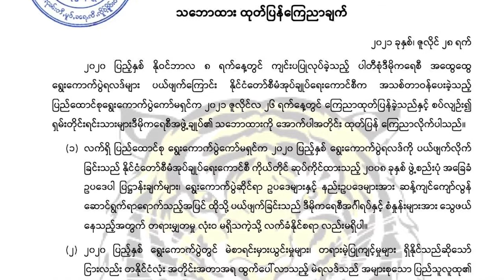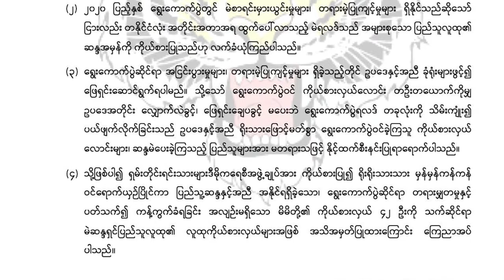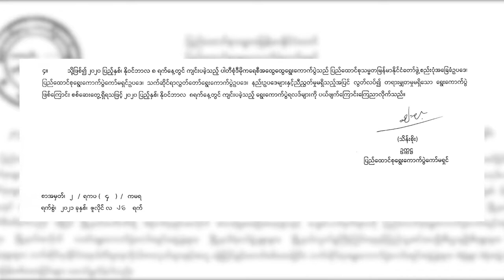တိုင်းရင်းသား ဘာသာ သတင်းအစီအစဉ် ( ၃ - ၈ - ၂၁ )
ရှမ်းပြည်မြောက်ပိုင်းနဲ့ ကချင်ပြည်နယ် နေရာအနှံ့အပြားမှာ kIA နဲ့ စစ်ကောင်စီ တပ်တွေအကြား တိုက်ပွဲတွေ ဖြစ်ပွားနေပါတယ်။

ကချင်လွတ်လပ်ရေးတပ်မတော် (KIA) ထိန်းချုပ်ရာဒေသအတွင်း COVID-19 ထိန်းချုပ်မှုအတွက် ဒုက္ခသည်စခန်းတချို့ကို အသွားအလာ ကန့်သတ်ထား လိုက်ပါ တယ်။

ရွေးကောက်ပွဲရလဒ်ကို ပယ်ဖျက်တယ်ဆိုတဲ့ကြေညာချက်ဟာ အမျိုးသား ညီညွတ်ရေးအစိုးရ တရားဝင် နေရာရလာမှာကို ကာကွယ်တာဖြစ်တယ်လို့ အမျိုးသမီးအဖွဲ့တွေက သုံးသပ်ထားကြပါတယ်။

ရွမ္းျပည္ေျမာက္ပိုင္းနဲ႔ ကခ်င္ျပည္နယ္ ေနရာအႏွံ႔အျပားမွာ kIA နဲ႔ စစ္ေကာင္စီ တပ္ေတြအၾကား တိုက္ပြဲေတြ ျဖစ္ပြားေနပါတယ္။

ကခ်င္လြတ္လပ္ေရးတပ္မေတာ္ (KIA) ထိန္းခ်ဳပ္ရာေဒသအတြင္း COVID-19 ထိန္းခ်ဳပ္မႈအတြက္ ဒုကၡသည္စခန္းတခ်ဳိ႔ကို အသြားအလာ ကန္႔သတ္ထား လိုက္ပါ တယ္။

ေရြးေကာက္ပြဲရလဒ္ကို ပယ္ဖ်က္တယ္ဆိုတဲ့ေၾကညာခ်က္ဟာ အမ်ဳိးသား ညီညြတ္ေရးအစိုးရ တရားဝင္ ေနရာရလာမွာကို ကာကြယ္တာျဖစ္တယ္လို႔ အမ်ဳိးသမီးအဖြဲ႔ေတြက သံုးသပ္ထားၾကပါတယ္။